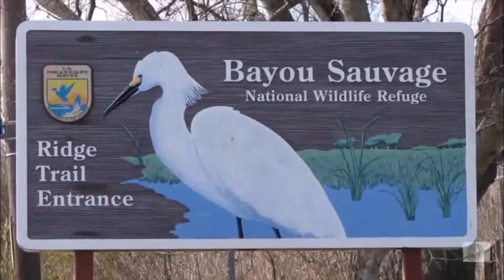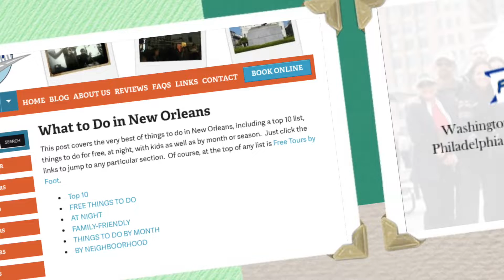The Best Things to Do in New Orleans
What should you do while visiting New Orleans? Check out this bucketlist of our top 10!

Please let us know if you have any questions and come join us on a tour sometime.